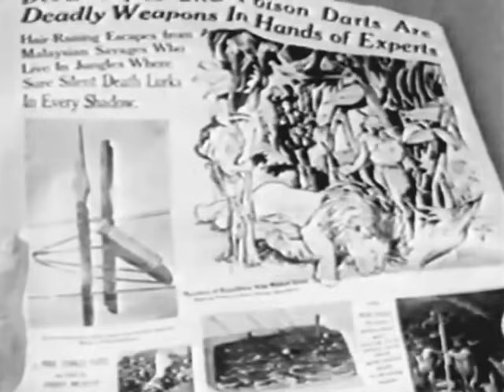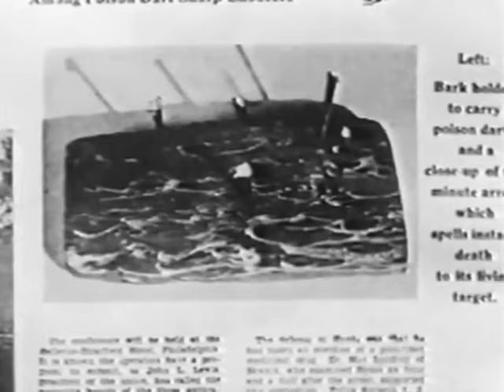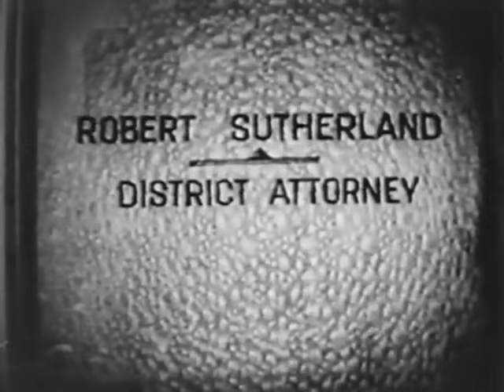Mystery Crime Drama Movie - The 13th Man (1937)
PG

IMDb - 'A tough district attorney has been cleaning up the town, and has already imprisoned twelve dangerous criminals. As he is about to name the target for his next investigation, he is murdered in the midst of a crowd. The police have many suspects and hardly any clues, so two reporters decide to investigate for themselves.'